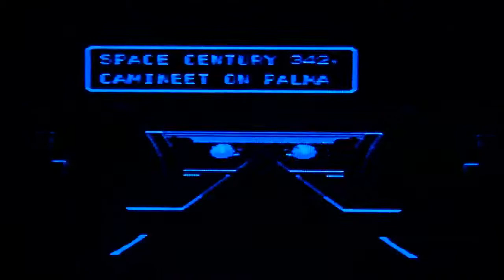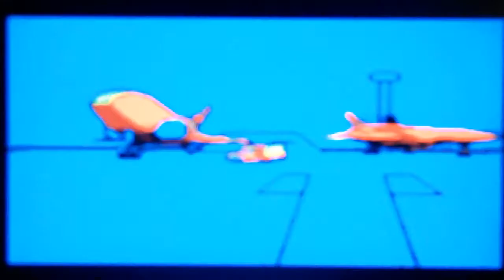Phantasy Star Master System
The first in a classic series.